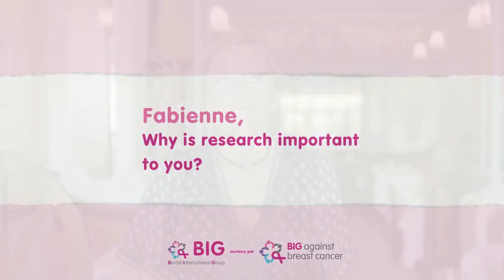Fabienne, why is research important to you?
“MISSING” is an awareness initiative of the Breast International Group to remember those women (and men, in 1% of cases) who are no longer with us to attend events, enjoy parties and celebrations, or pose for group photos. Only by supporting research can we fill this unbearable void.

Act before they're gone!
Support breast cancer research now.